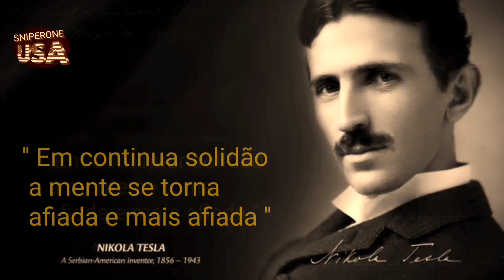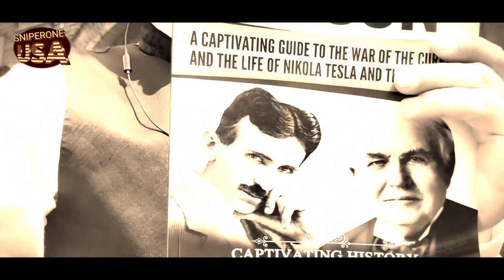209#Frases de Nikola Tesla 2022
Uma nova apresentação do canal, trazendo a partir de agora vídeos com qualidade à altura intelectual e bom gosto dos meus inscritos. Neste vídeo você encontrará as frases utilizadas por Nikola Tesla, um dos maiores inventores que já existiu.